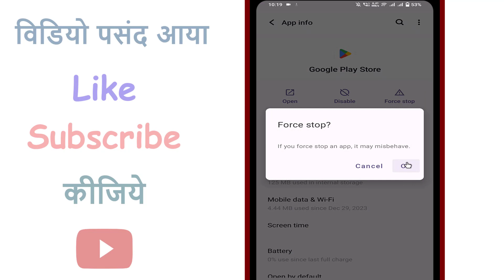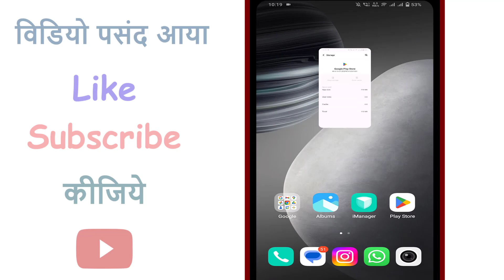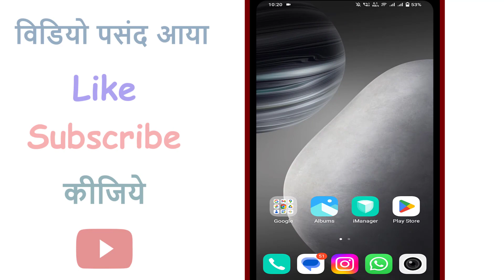jiocinema updating problem | jio cinema update problem | jio cinema app update Nahin ho raha hai